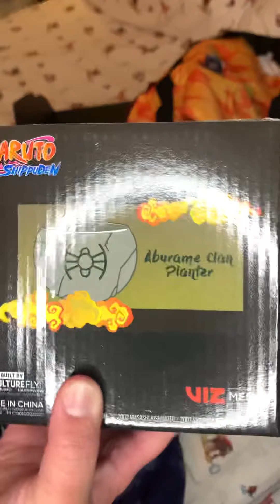Naruto culturefly subscription box three